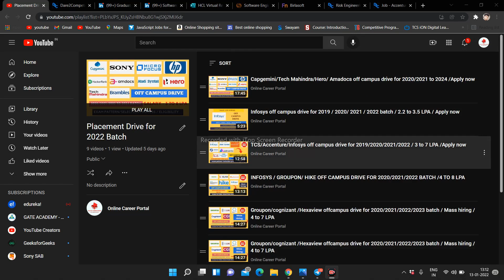FINOIT/TATA ELXSI OFF CAMPUS DRIVE FOR 2018/2019/2020/2021/2022 BATCH / 3 TO 6 LPA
BATCH : 2018/2019/2020/2021/2022 BATCH

SECOND CHENNEL FOR IF ANY ONE WANT TO BE A PART TIME JOB OF WORK FROM HOME JOB :

Off-campus 2021
Off-campus drive 2022
Off-campus 2022
2022 batch hiring
2022 batch off campus drive